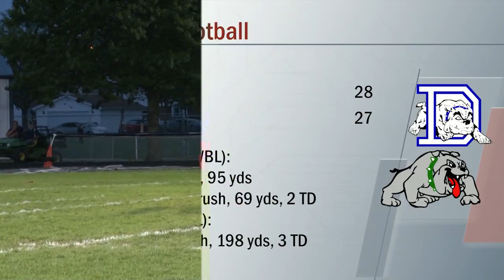Shawnee vs Ottawa-Glandorf Football 10/11/2019